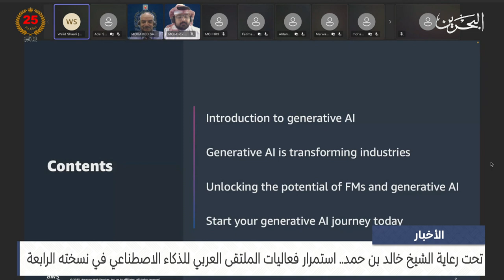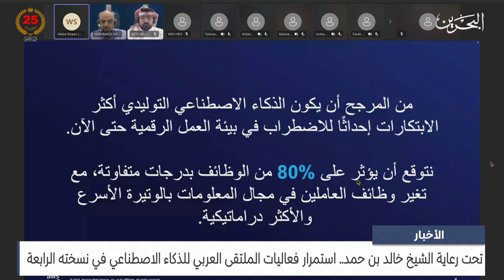البحرين مركز الأخبار : استمرار فعاليات الملتقى العربي للذكاء الاصطناعي في نسخته الرابعة 20-08-2024